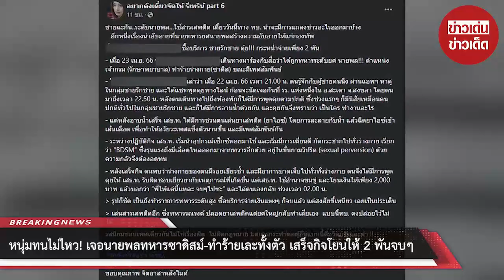หนุ่มทนไม่ไหว! เจอนายพลทหารซาดิสม์ เสร็จกิจโยนให้ 2 พันจบๆ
00:00 - Intro
00:10 - News
01:00 - Minute